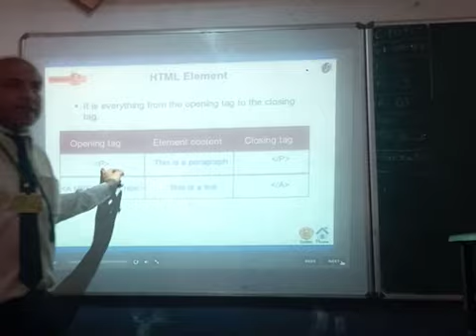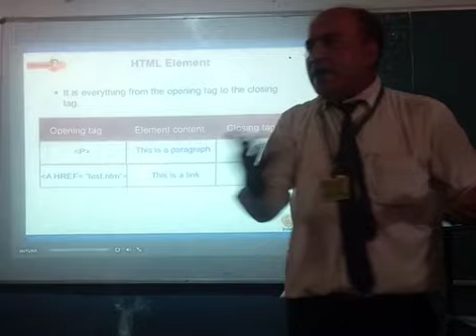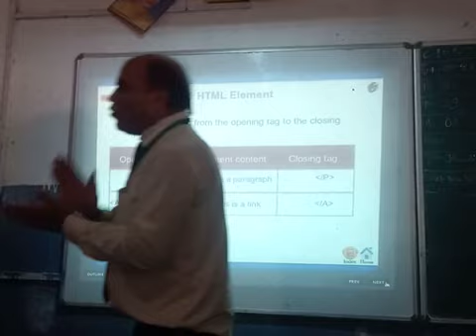10C - HTML Coding 4th part with Smart Board- 10th of 18th Parts - How to Learn HTML Coding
How to learn HTML Coding for Beginners
Container Tag
Empty Tag
Comment Tag
Paragraph Tag